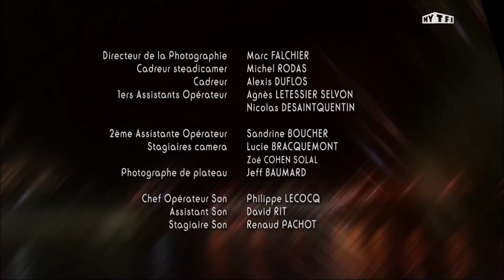Profilage Générique de fin | Saison 1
Générique de fin de la première saison de Profilage
Voir sur Profilage Wiki